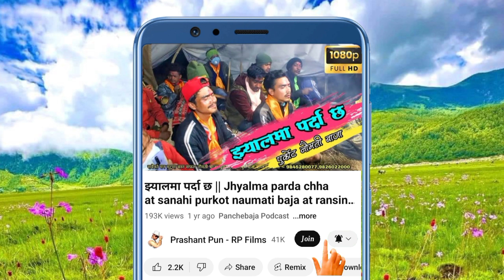Gharaimuni salleriko ban at sanahi purkote naumati panchebaja burtibang baglung sanai by Sandip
🎵 Please use earphones to listen clearly to the music of all the videos I have uploaded

Prashant Pun